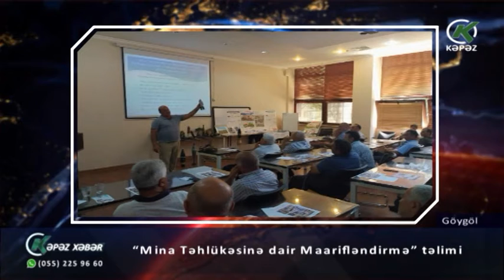“Mina Təhlükəsinə dair Maarifləndirmə” təlimi keçirilib